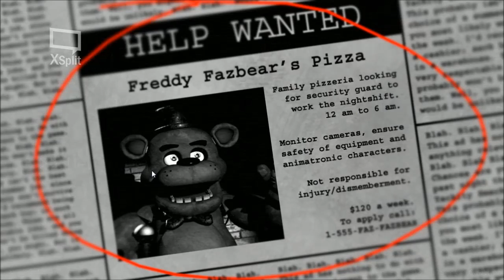Fnaf Gameplay And Commentary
This week I decided I would play Five Nights at Freddy's in the dark, and it was scary! The animatronics of Freddy Fazbear's Pizzeria haunt the halls at night, and as the security guard I have to watch them and make sure that they don't stuff me into a Fazbear suit.  Please enjoy!

My next video will be how to paint chaos cultists, so be sure to tune in next Friday!